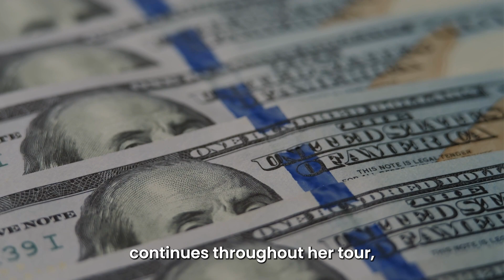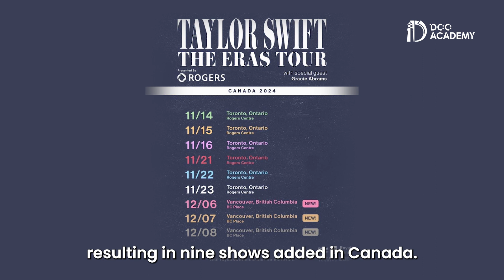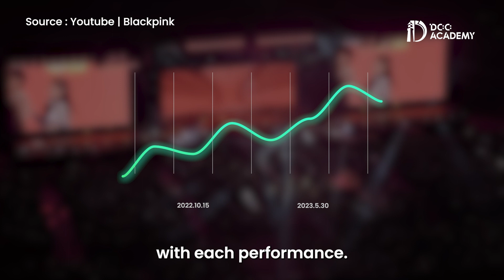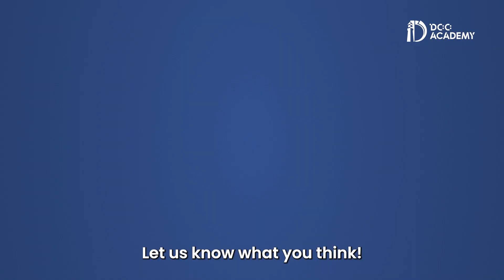What is "Swiftonomics"? Taylor Swift, Blackpink & BTS: Great Music, Even Greater Money | Doo Academy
What’s the buzz on "Swiftonomics" ?  What mysteries hide behind the world of idols and what influences do they wield over the economy? Today, we'll explore these questions and uncover the fascinating world of idols and their impact on the economy.

0:18 Taylor Switft
1:39 Blackpink
2:39 BTS